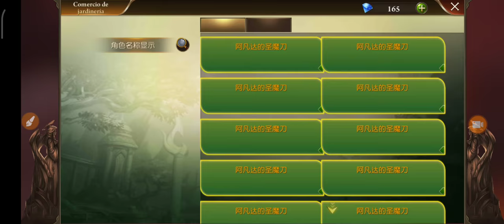Era Of Celestials: 10/07 - Carnaval de Jardinería y Frisbi Endemoniado